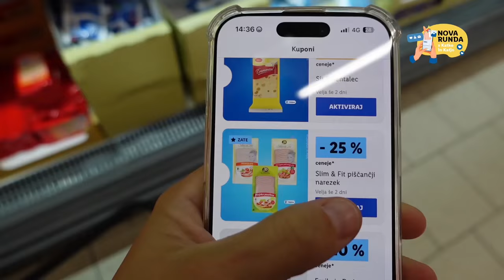Nova runda s Katko in Katjo: 3 obroki za 20 EUR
Katko smo postavili pred izziv, da z 20 EUR nahrani celo družino za en dan (zajtrk, kosilo, večerja)! 🍽️ Misliš, da ji je uspelo? 💪 V komentarju pa deli še svoj predlog za cenovno ugoden obrok, ki bi ga lahko pripravila naslednjič. 🥘

00:00 Uvod
00:33 Nakupovanje sestavin
00:47 Zajtrk
01:29 Kosilo
02:38 Večerja
03:51 Zaključek
04:12 Endscreen